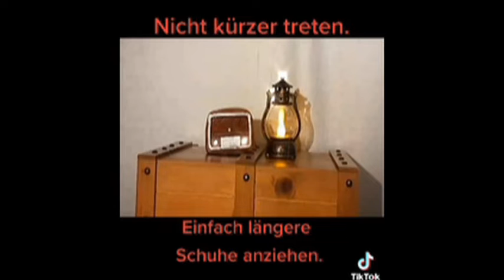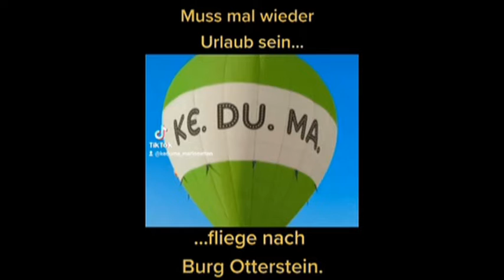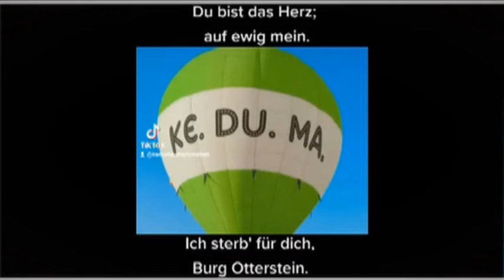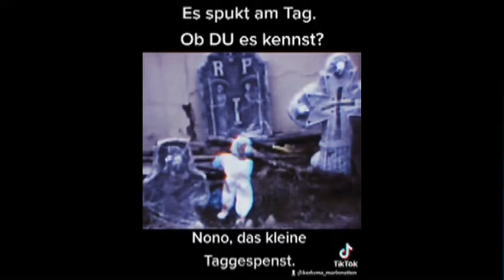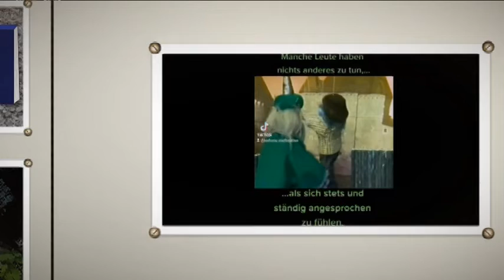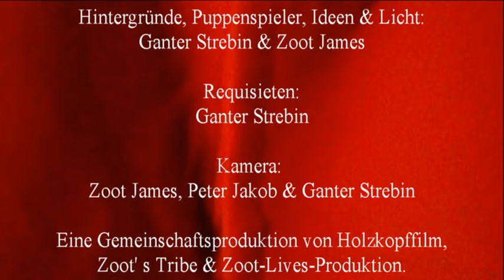Keduma -Keduma Mini' s -Dicke Sprüche klopfen 10